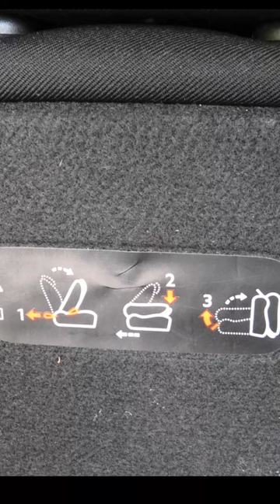How to remove rear seat Peugeot 308 estate SW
Short clip showing how to remove the rear seats from a Peugeot 308 Estate / station wagon.